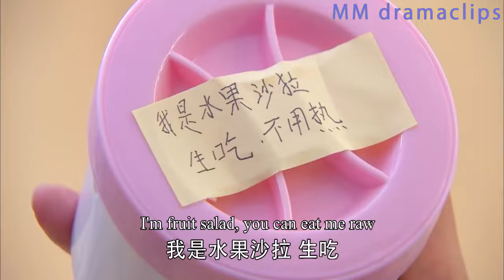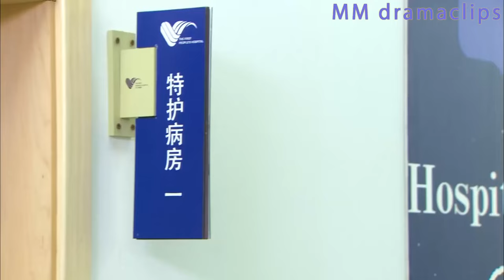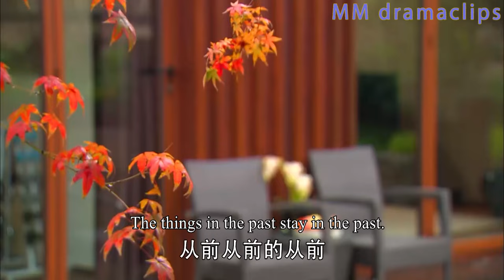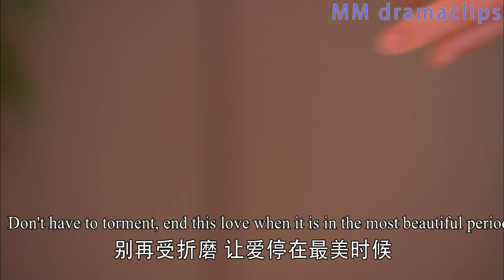【Full Movie】總裁與灰姑娘重逢，再也抑制不住內心的洶湧愛意，纏綿一整晚！